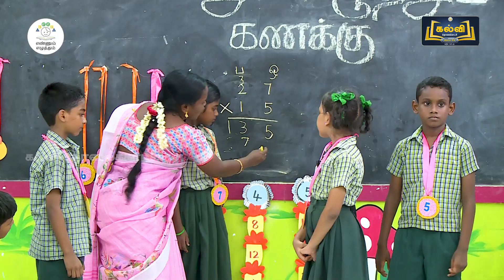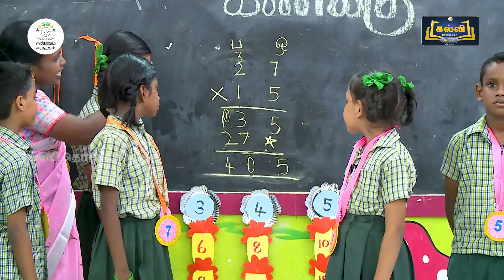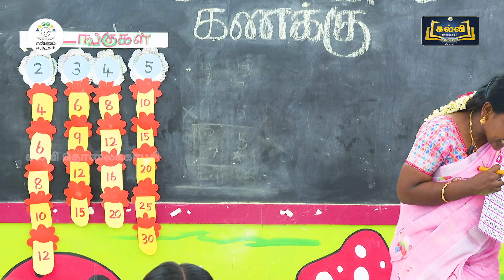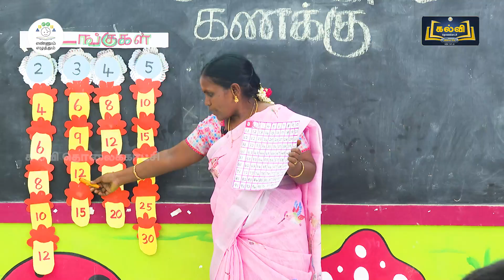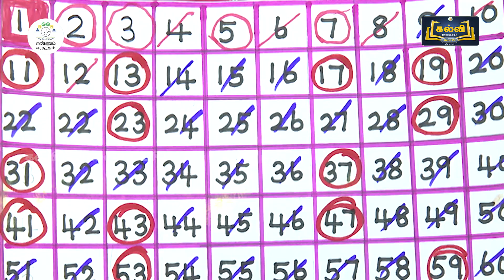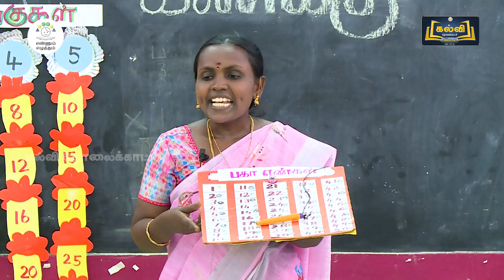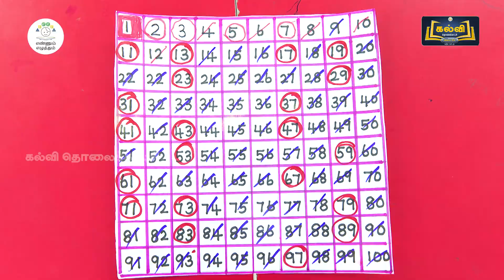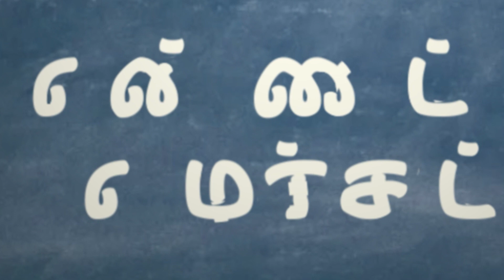EE|MATHS| MOD2 |ACT 2 |C4&5 |எண்கள் |KALVITV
எண்கள் -    ஈரிலக்க எண்ணை  ஈரிலக்க எண்ணால்  பெருக்கல், பகுஎண்கள் -பகா எண்களுக்கான காணொளி